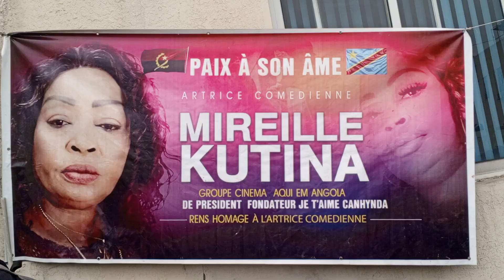🔴En direct du cinquantenaire les artistes comédiens inconsolables a Dieu l'artiste MIREILLE KUTIMA